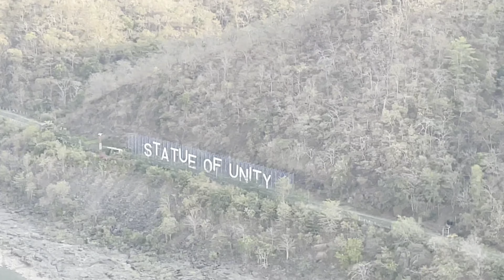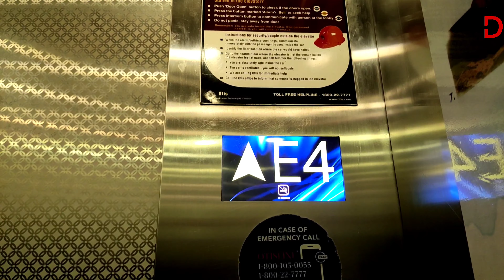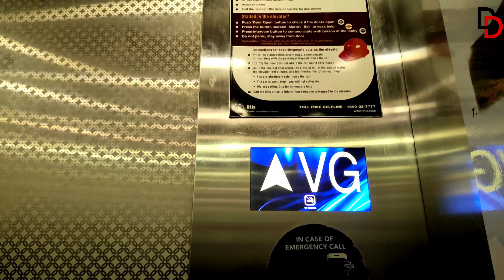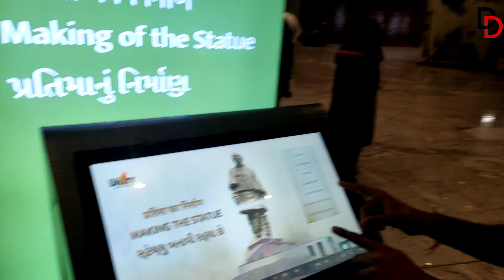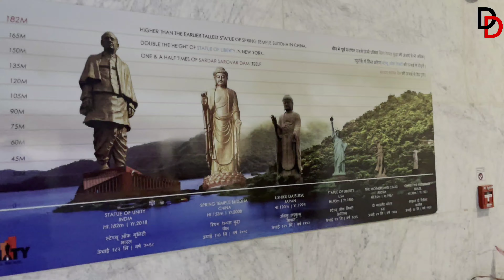Statue of unity | gujarat tourium | statue of unity A to z | world tallest statue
Hello viewers
      That is a our first vlog of statue of unity trip and that vlog is journeyof morbi to poicha via vadodara and that vlog is full entertainment and infortanment vlog so guys plz watch this vlog and share this vlog and also subscribe our channel